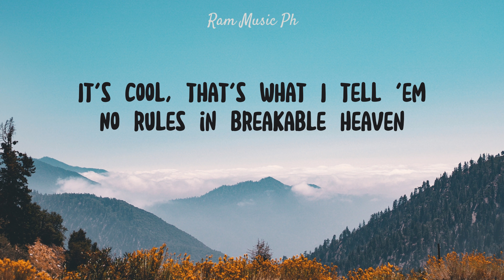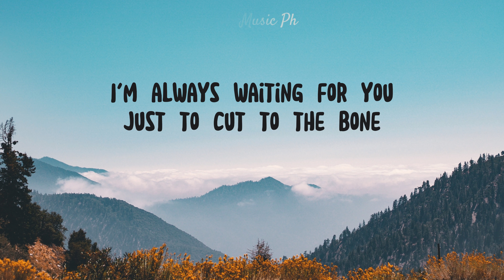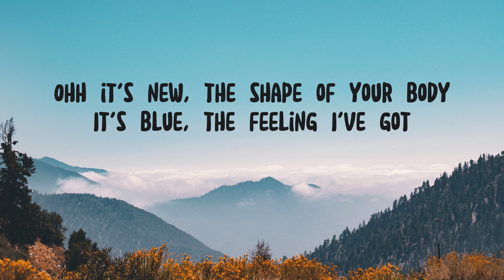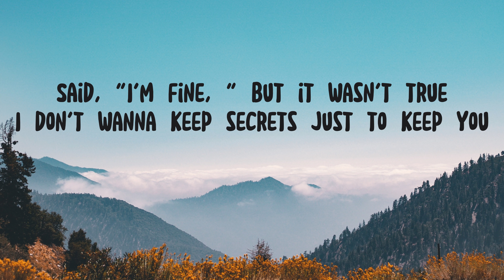Cruel Summer - Taylor Swift (Lyrics)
Swift - Cruel Summer

(Lyrics):
[Intro]

Cruel Summer